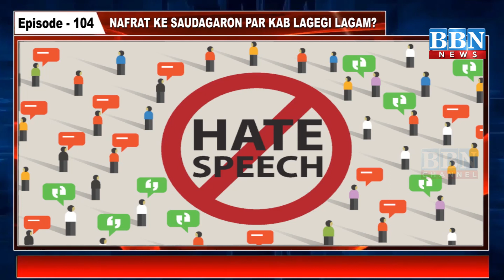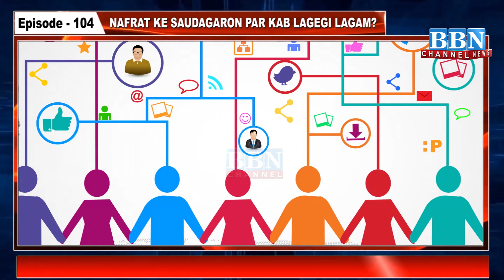Nafrat ke Saudagaron par Kab lagegi lagam? | Jaanch Padtal | BBN CHANNEL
Jaanch Padtal EPi-104

نفرت کے سوداگروں پر کب لگے گی لگام؟

नफरत के सौदागरों पर कब लगेगी लगाम ?